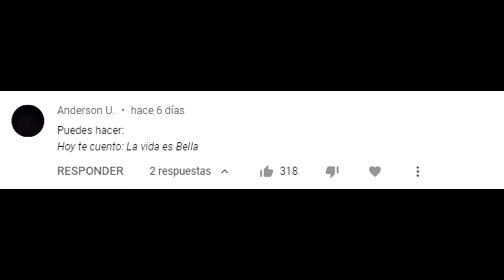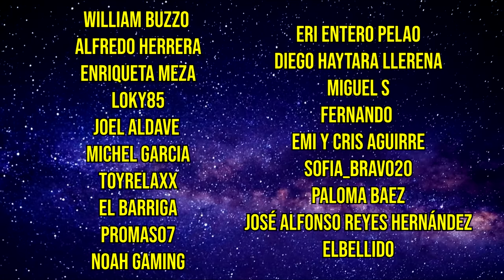LA VIDA ES BELLA: Resumen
Durante la segunda guerra mundial un pianista polaco judio empezara a sufrir terribles cosas junto a su familia, claro la situación  comenzarán a complicarse razón por la que hara de todo para aferrarse a la vida, ¿a caso sobrevivirá?
Resumen la vida es bella. Hoy te cuento la vida es bella